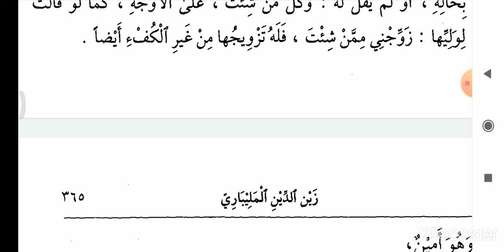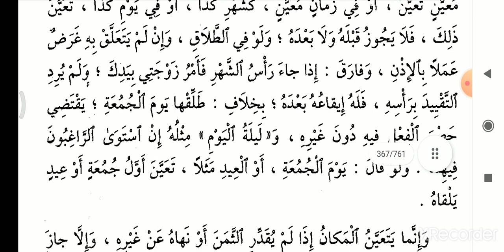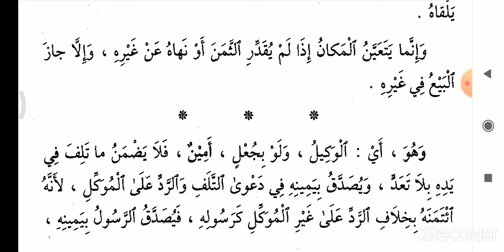فتح المعين|بشرح|قرة العين بمهمات الدين| باب في|الوكالة|والقراض|In|Malayalam Part 4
باب في الوكالة والقراض
الوكالة - ٤
In Malayalam
Part 4

Query Solved
1. Fathul Mueen
2. Fathul Mueen Malayalam
3. Fathul Mueen Class
4. فتح المعين
5. فتح المعين بشرح قرة العين بمهمات الدين
6. فتح المعين Malayalam
7. Fiqh
8. Fiqh malayalam
9. Fiqh class
10. Fiqh class Malayalam